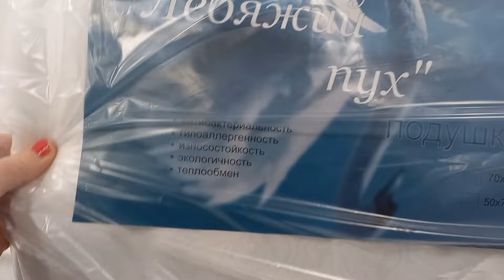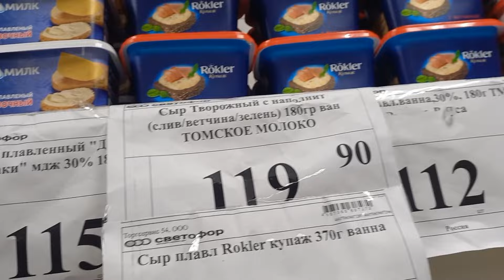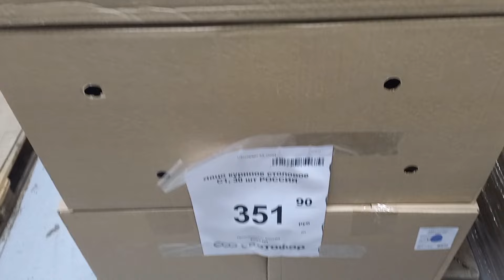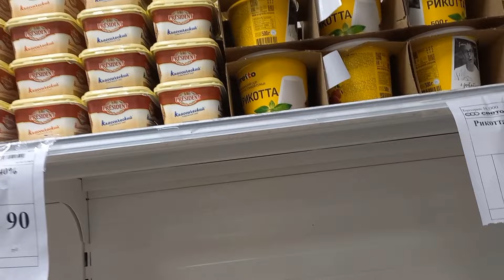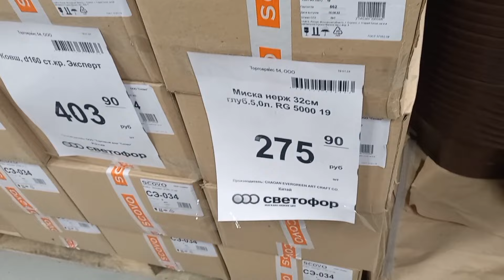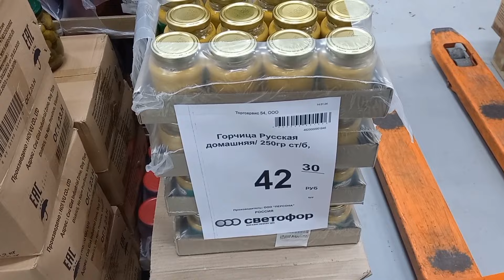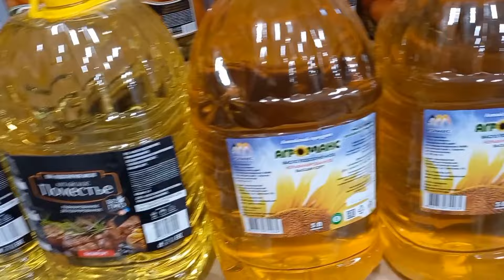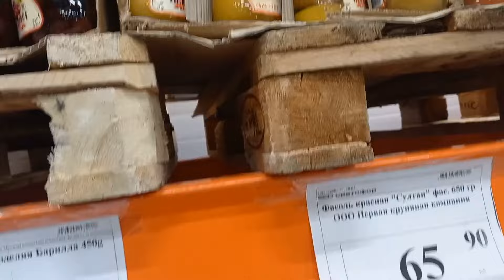Светофор🚦Разбирают Шикарные Новинки 😲 ШОК ЗАВОЗ 🔥Обзор Светофор Январь 2024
Новинки из магазина Светофор  Казахстан Россия . Новинки Светофор  2023. Обзор цен . Видео из магазина низких цен Светофор Новинки